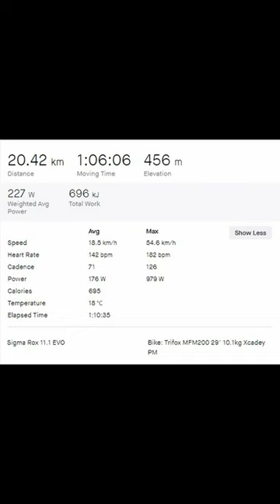Mountain Bike Ride Go Pro 10 Cycling short 5.04.2024 mbs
Metrics: Sigma Rox 11.1 Evo

3. Davinci Resolve Studio v17 Cracked from youtube video

Auto Exposure: Auto
Resolution: 4k, 50 fps, Lens: Wide, Hypersmooth 4:  High, Bitrate: Standart, Shutter: Auto, EV comp: 0, White Balance: Auto, ISO Min: 100, ISO Max: 1600, Sharpness: Medium, Color: Natural, Raw Audio: Off, Wind: On
GoPro Labs Maximum Shutter Angle: 45° ISO Max: 1600 check link bellow